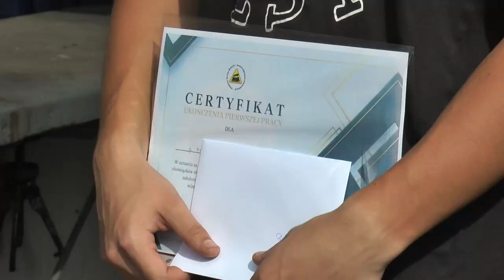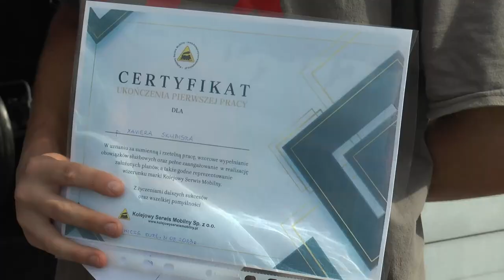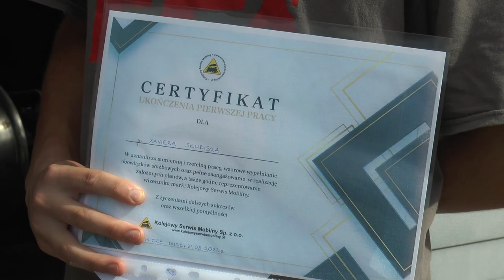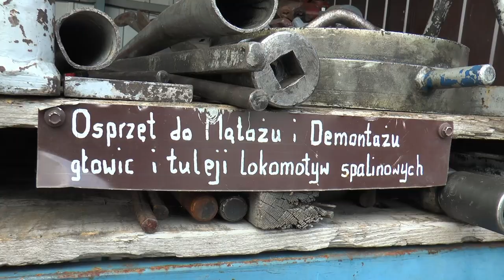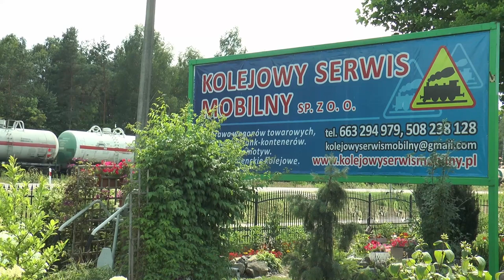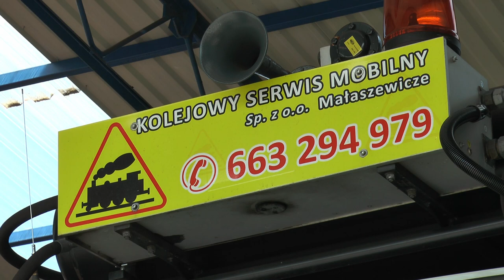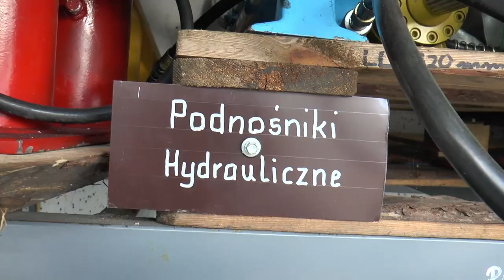Podsumowanie pracy stażystów w Kolejowy Serwis Mobilny w Małaszewiczach Dużych | Radio Biper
Kolejowy Serwis Mobilny stawia na rozwój, przejawem tego jest m.in. współpraca z uczniami i studentami.